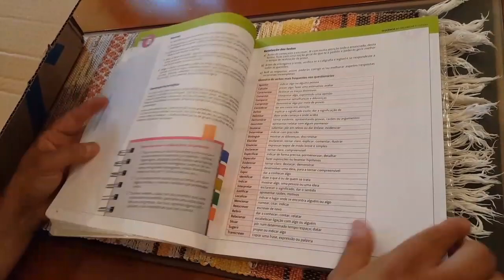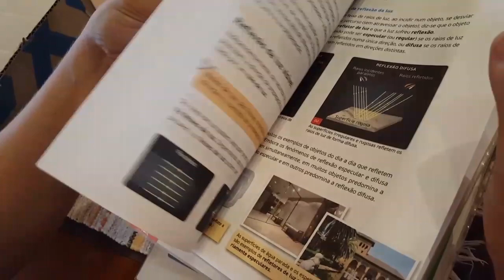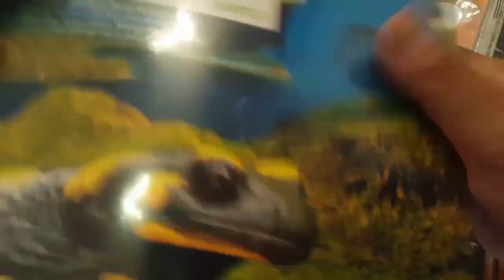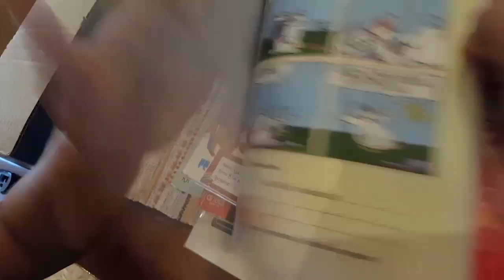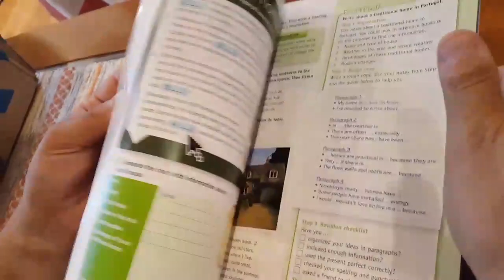Manuais escolares reutilizados - Unboxing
Veja em que estado chegou a minha encomenda de manuais escolares reutilizados, através da empresa Book in Loop.